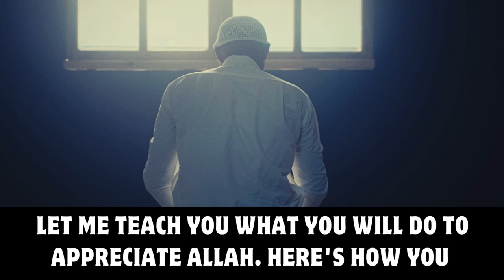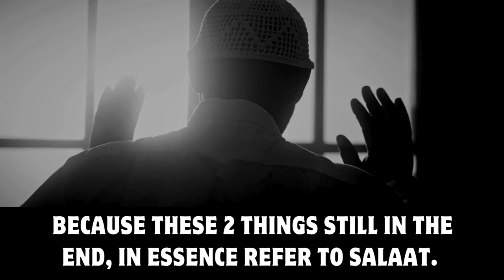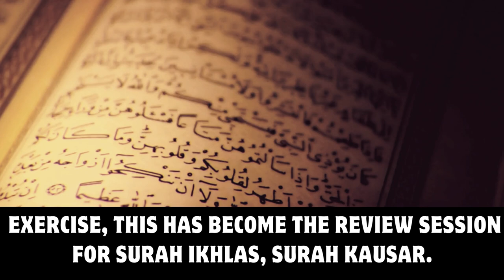Why Prayer is Essential for a Muslim’s Mindset | How Prayer Shapes a Muslim's Life | Nouman Ali Khan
Salah - A Personality Changer
Nouman Ali Khan
How Prayer Shapes a Muslim's Life
The Transformative Power of Salaat
Salaat: More Than Just Rituals
Building Humility Through Prayer
Salaat: The Core of a Muslim's Day
Prayer and Personality: A Deep Connection
The Role of Salaat in Shaping Character
How Salaat Defines a Muslim's Attitude
Salaat: Elevating Your Spiritual Growth
Why Prayer is Essential for a Muslim’s Mindset
The Spiritual Impact of Salaat
How Salaat Transforms Your Day
Prayer: The Key to True Humility
Salaat and the Evolution of Faith
Unlocking the Power of Daily Prayers
How Salaat Shapes a Muslim's Soul
The Hidden Strength in Daily Salaat
The Connection Between Prayer and Personality
Salaat: The Foundation of a Muslim's Life
How Prayer Deepens Our Connection with Allah
Motivating Reminder
Islamic Advice
Motivational Speech
Inspiring Speech
Islamic Videos
Islamic Reminder
Inspiring Video
Motivational Video

Speaker: Sheikh Ustadh Nouman Ali Khan